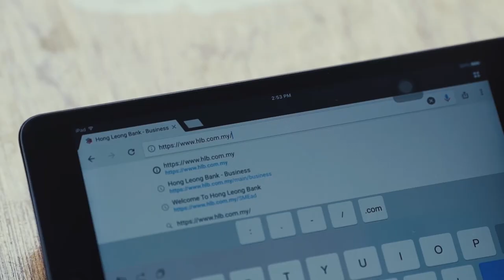Digital Advertising For SMEs by Hong Leong Bank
Advertise your business for as low as RM288* per week! With over 3500 digital screens around Malaysia. First in Malaysia and exculusively for Hong Leong Bank customers.